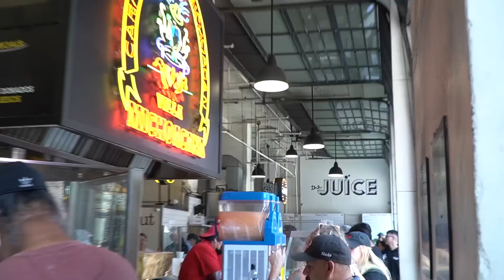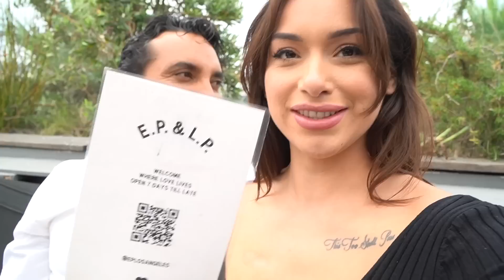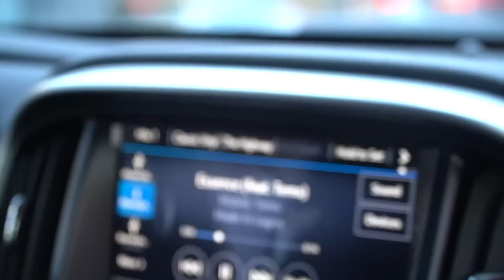A WEEKEND WITH ME | ROOF TOP LOUNGE, SELF CARE, DATE NIGHT | VLOG💗